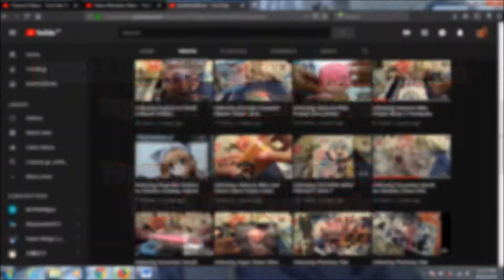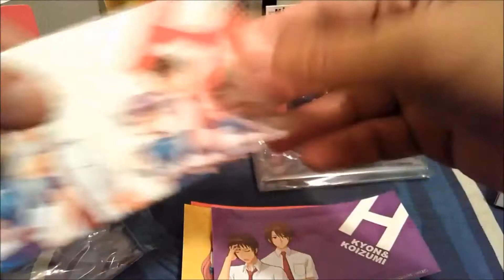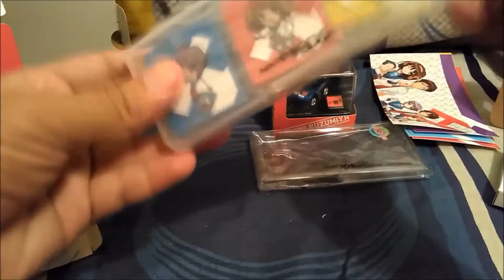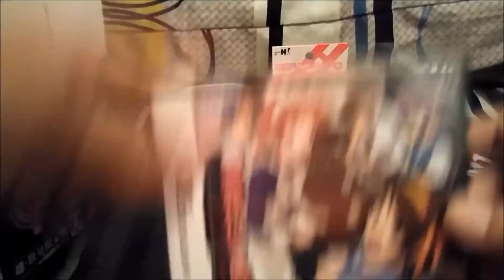[DS] Suzumiya Haruhi no Chokuretsu LIMITED EDITION | 0506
Contains the following.

The case for DS Lite
The cover for DS Lite
The case for DS cartridge
5 kinds of stickers
Turbo-Q(Choro Q)